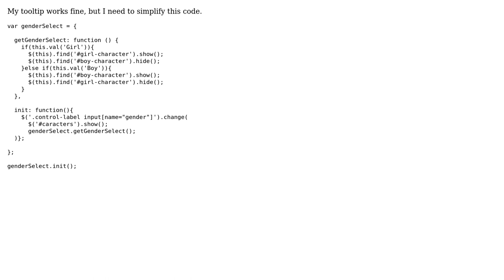Code Review: Simple jQuery tooltip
With thanks & praise to God, and with thanks to the many people who have made this project possible! | Content (except music & images) licensed under CC BY-SA | Music | Images & others | With thanks to user Richard Dalton user mangoloid1 user Jamal and the Stack Exchange Network Trademarks are property of their respective owners. You are responsible for your own actions.